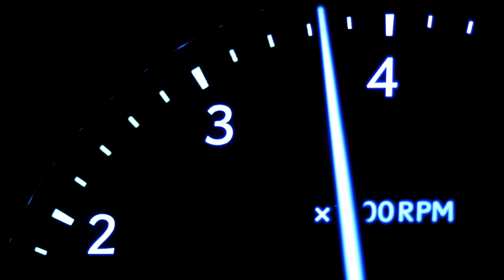Tom Wood Lexus